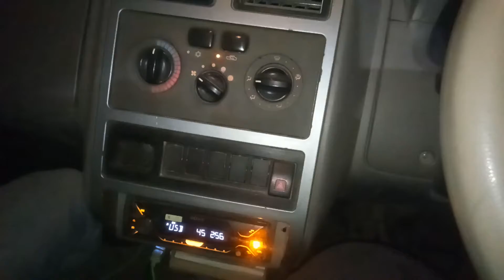thoda thoda pyaar hua tewari jee ko